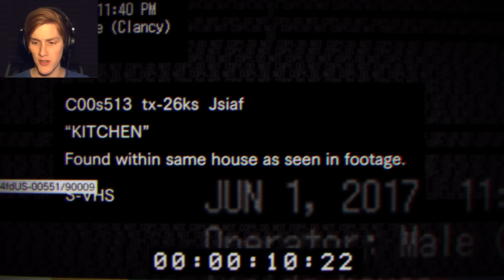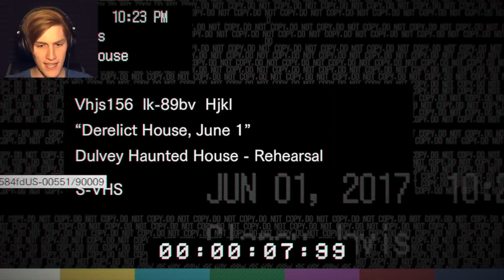SECRET ENDING?!? | Resident Evil 7 Demo (Biohazard)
The Resident Evil 7 Demo is here, and I found a secret ending! It's time for me to get super scared in Resident Evil's version of PT.
Like the video if you enjoyed! :D
Follow me on the social medias!
Send me all the things! :D
Bryce McQuaid